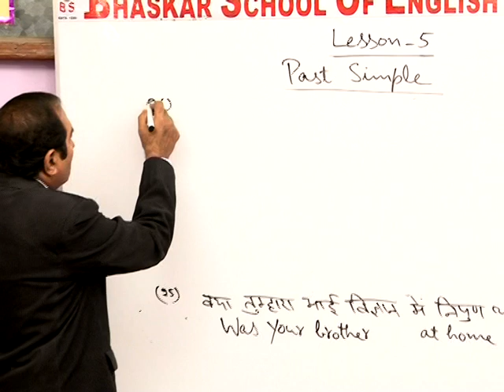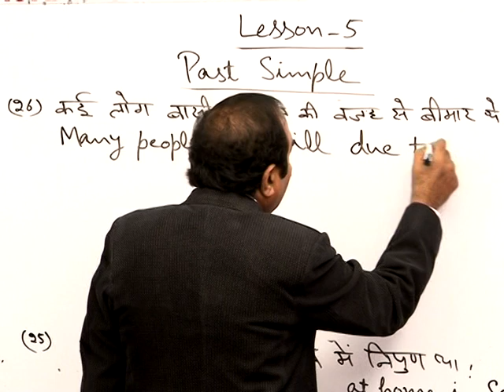182 बासी भोजन kon English Main Kya Khete Hain!!!